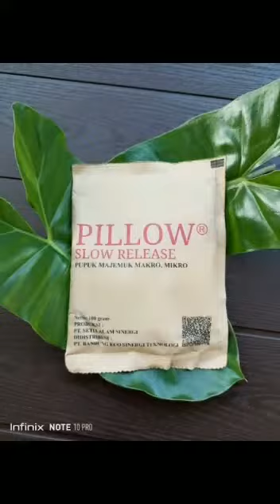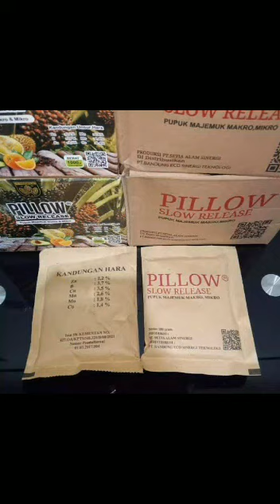inovasi anak bangsa, Pupuk Pillow Slow Release Untuk Tanaman Berbatang Keras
Pupuk Pillow Slow Release Untuk Pohon berbatang keras seperti )sawit, durian, karet, kelengkeng,kopi, mangga, rambutan dll.

Adapun manfaat Pupuk Pillow-SR adalah:
1.meningkatkan hasil buah menjadi lebih CEPAT
2.Meningkatkan dan Memaksimalkan buah menjadi lebih BESAR 10-50%
3.meningkatkan IMUN tanaman
4 meningkatkan KESUBURAN tanah
5.Mempercepat Masa PANEN
6.Mempercepat PERTUMBUHAN Tanamkan
7.Memberikan Semua NUTRISI yang dibutuhkan tanaman
8.Memberikan Penyerapan pupuk LEBIH TEPAT GUNA
9.mengurangi dan MENCEGAH buah trek
10.Kemasan PRAKTIS.  (1 sachet 10 ons)
11.MENGHEMAT biaya Pemupukan
12.Menghemat WAKTU dan Biaya UPAH kerja
13.TEKNOLOGI TEPAT GUNA

CARA APLIKASI PUPUK SR:

Tanamkan 1 sachet pupuk di sekitar batang pohon kemudian ditutup tanah.
1.usia sawit 6 bulan sampai 2 tahun,cukup 0,5 ons.
2.usia sawit di atas 2 Tahun ,1 sachet/pohon.
Kebutuhan pupuk tiap hektar, tiap 4 bulan sekali
Pemupukan standar jumlah pohon sawit tiap hektar rata rata 140 Batang/Hektar.

1.kebutuhan pupuk untuk tanaman dibawah 2 Tahun 0,5 sachet ×140=70 sachet/Hektar (pemupukan dilakukan tiap 4 bulan atau 3 kali pemupukan dalam setahun total 70×3=210 sachet /Th/Ha)

2.Kebutuhan pupuk untuk tanaman usia diatas 2 tahun,1 sachet /pohon×140=140 sachet/Ha.
(Pemupukan dilakukan tiap 4 bulan atau 3 kali pemupukan dalam setahun, total 140×3=420 sachet /Th /Ha).

Informasi Pemesanan Produk Silahkan
Klik linknya 👇👇👇

Atau bisa hubungi WA 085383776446